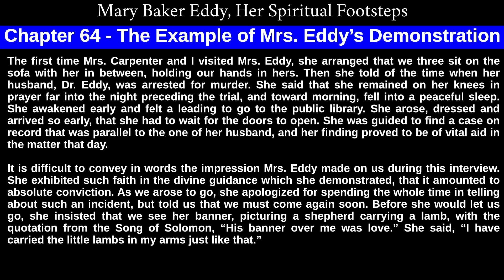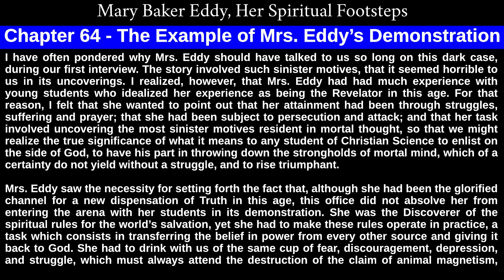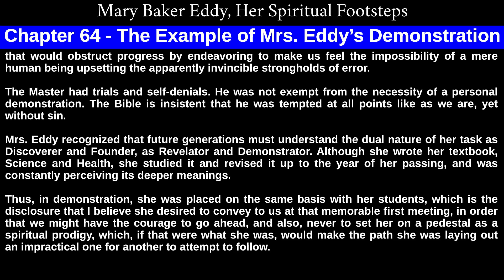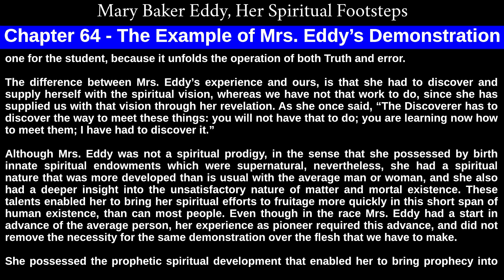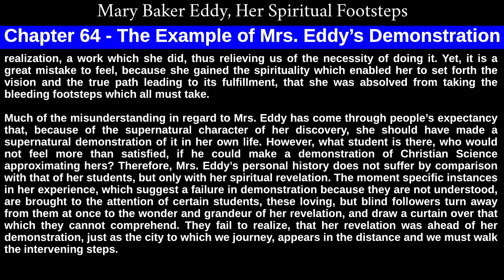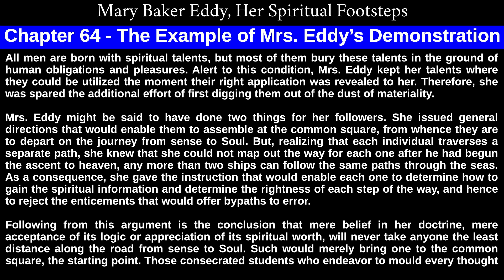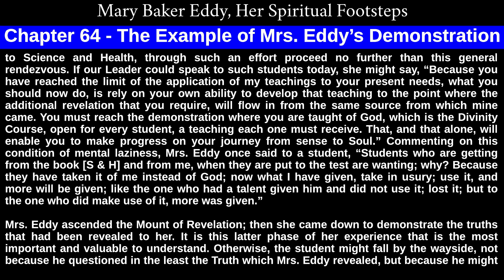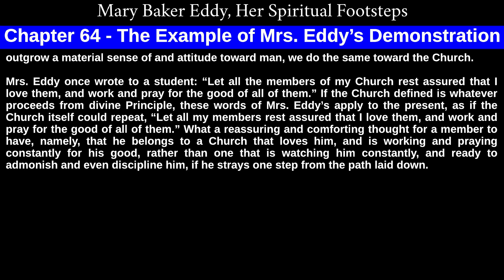Chapter 64 of Mary Baker Eddy, Her Spiritual Footsteps, By Gilbert Carpenter